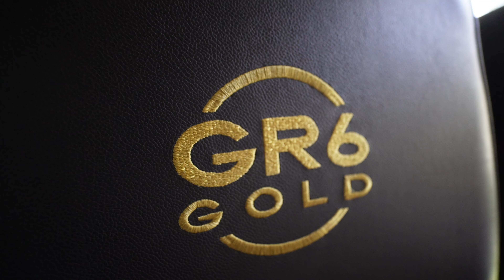Clipe "Egocentrica" - Kew Bastidores | Vlog by Miyamura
Um pouquinho do que rolou nos bastidores no dia da gravação da música Egocêntrica do Kew.